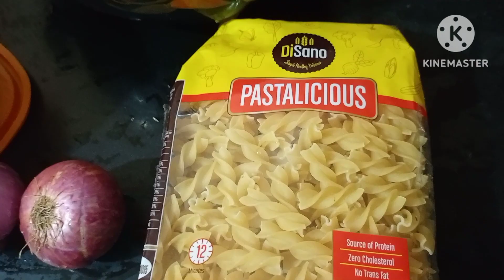😇 the boys how to make pasta school holidays home work 😜😜😜😜😘😘😘